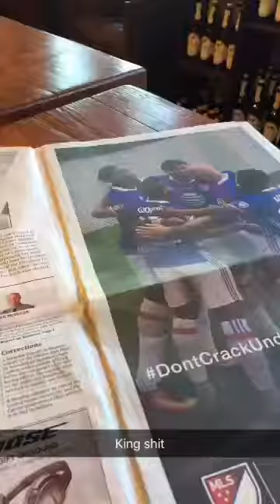Biggie smells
Biggie smells is the illest

Snaps bro
Smalls

Smalls
Thanks